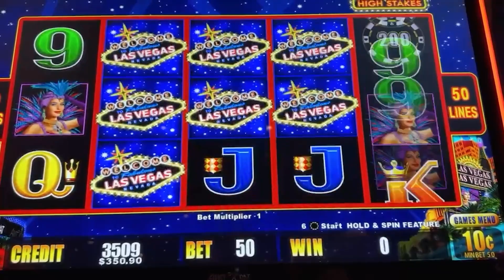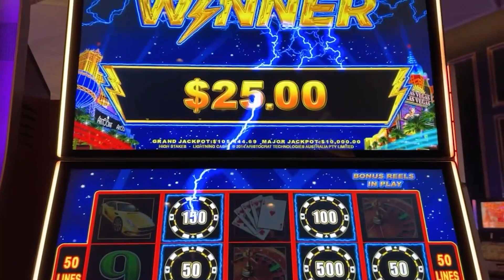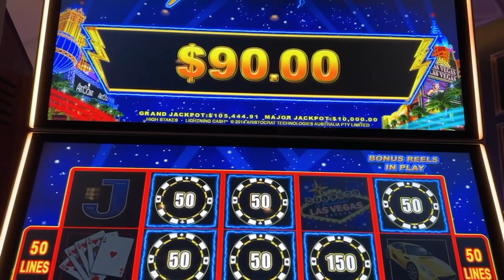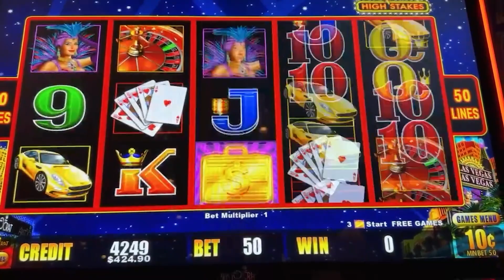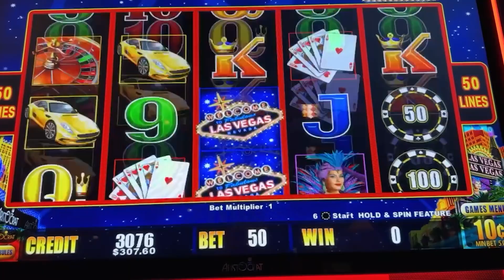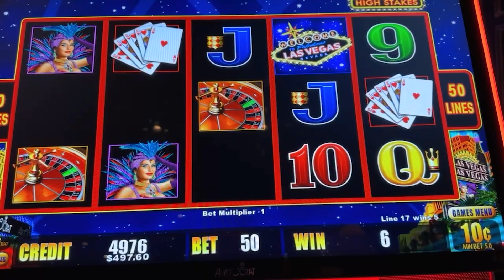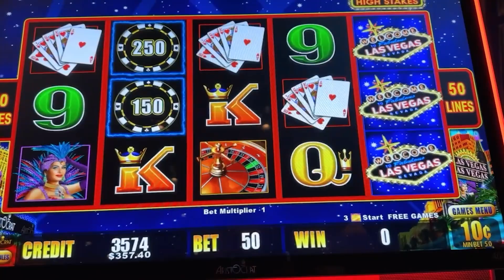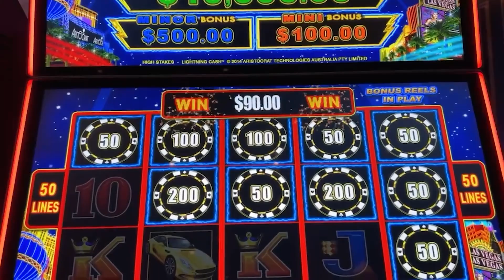Going For That Major! Don't Feed The Link!